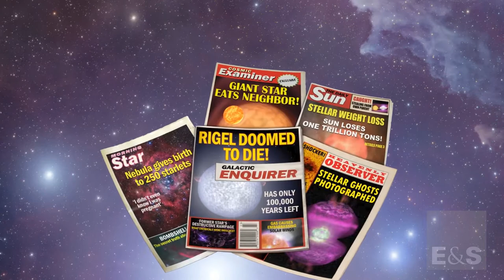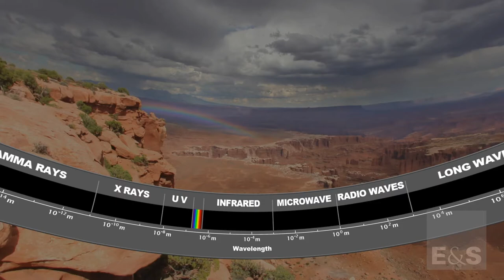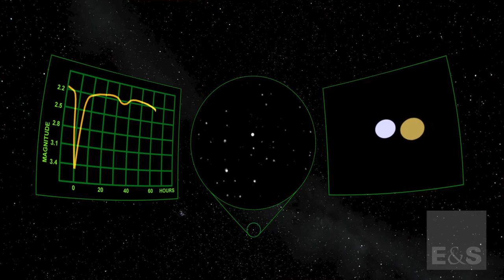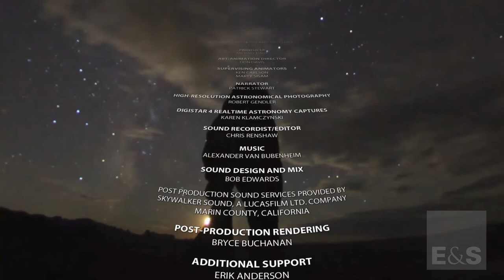Secret Lives of Stars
Help us decide which videos to purchase to play on the dome! Videos with the most videos and likes will be considered for purchase.